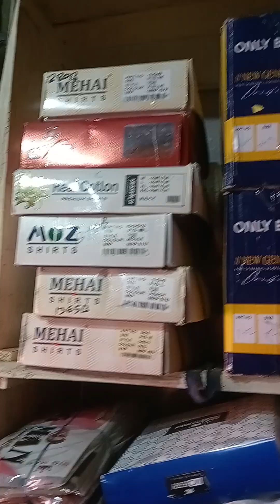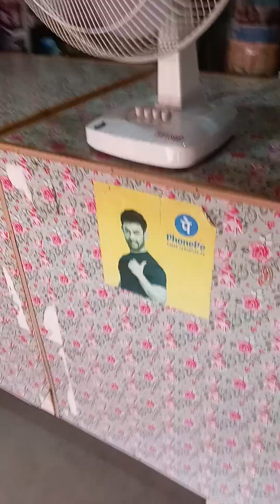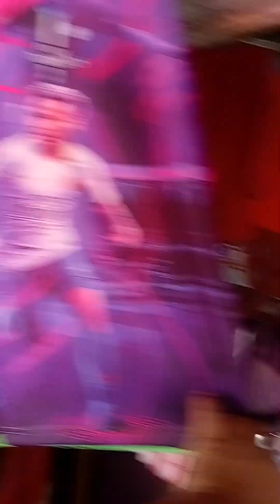Mwjang Mwjang Gosla Pant Dong Soraibil Bazar 🌲🌹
Mwjang Mwjang Gosla Pant Dong Soraibil Bazar 🌲🌹Soraibil  Bazar